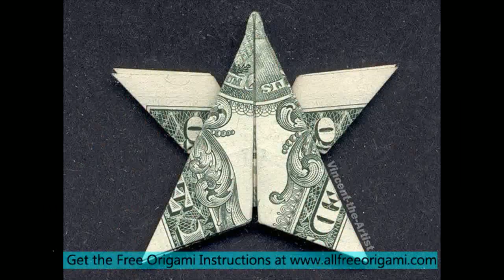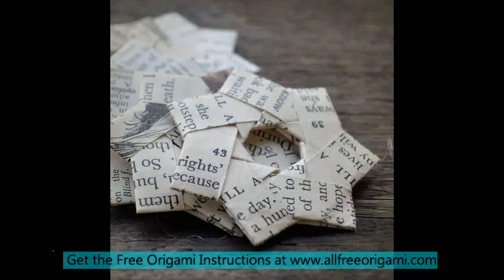origami star flower tutorial